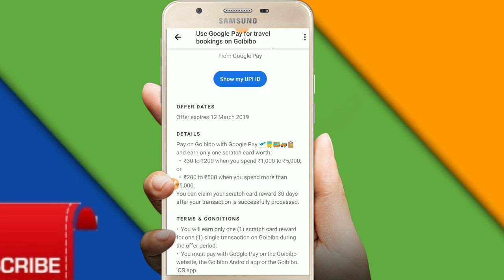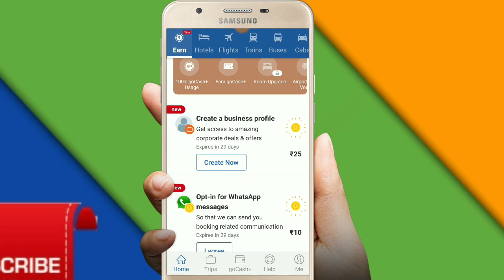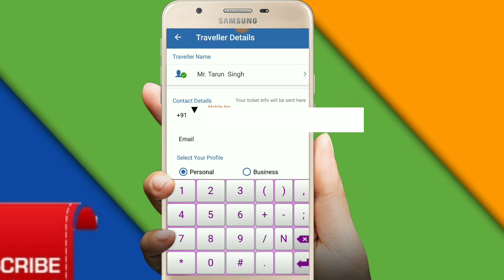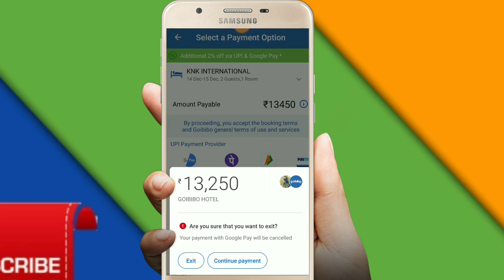Google pay new scratch card offer | goibibo scratch card | rs 500 benifit loot offer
Namskar Dosto is Video me bataya gaya hai ki aap kaise goibibo ka scratch card pa sakate hai. Loot offer on google pay tez.

Save additional Rs.150 on your train, bus, flight and hotel bookings using goCash+.

Is par- tarun.singh0353@okhdfcbank par
1 Rs kare aur 51 rs Cashback

100 Rs ka transection kare tarunsamadhan@ybl par aapko milega 100rs